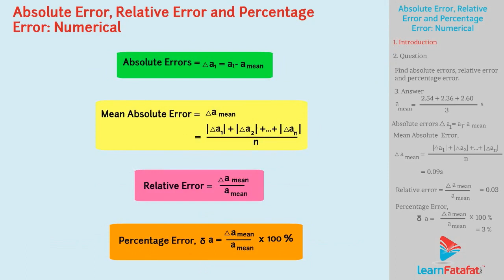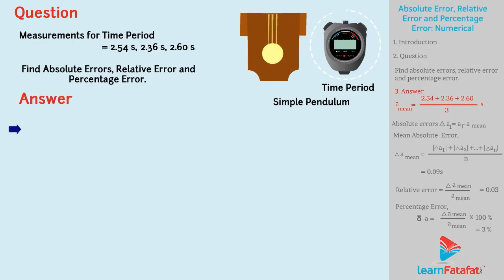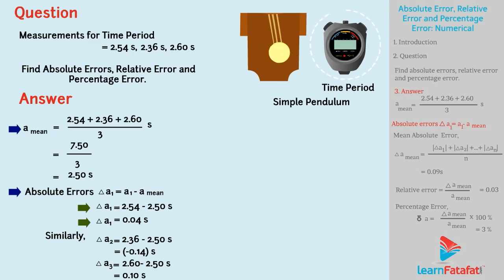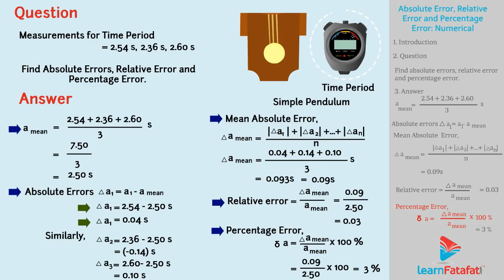Units and Measurement Class 11 Physics - Absolute Error, Relative Error, Percentage Error Numerical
Question: From the experiment of measuring the time period of simple pendulum, the successive measurements for time period are 2.54s, 2.36s, 2.60s. Find absolute errors, relative error and percentage error.
Answer:
amean=2.54+2.36+2.603 s
  = 7.50/3
  = 2.50 s
absolute errors
△a1=a1-amean
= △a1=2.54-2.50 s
= △a1=0.04 s
similarly,
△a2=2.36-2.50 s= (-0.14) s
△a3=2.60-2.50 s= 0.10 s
mean absolute error, Δamean= |Δa1|+|Δa2|+ ... + |Δan|n
   Δamean= 0.04+ 0.14 + 0.103s= 0.093s = 0.09s
Relative error = Δameanamean=0.092.50=0.03
Percentage Error, δa= Δameanamean 100 %
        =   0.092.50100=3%